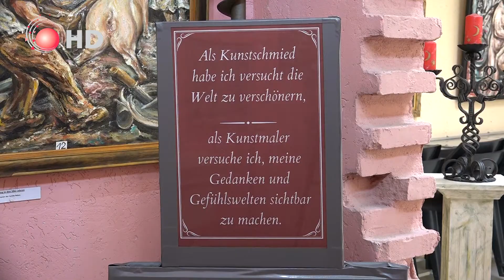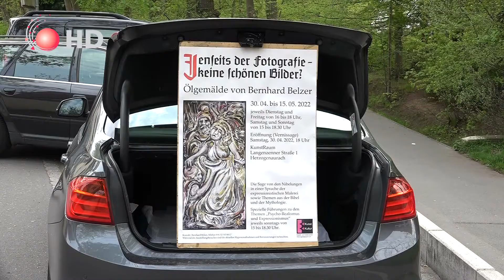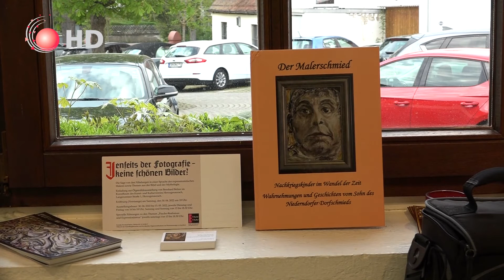Wir in Herzo - Juni 2022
00:00:41 "Konzert für alle" im rabatz
00:09:24 Bernhard Belzer - der Niederndorfer Malerschmied